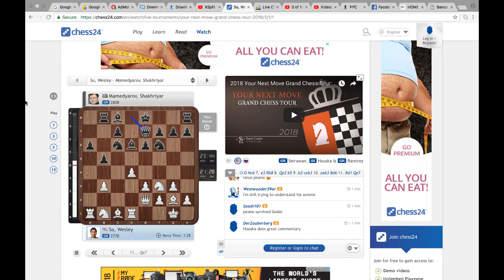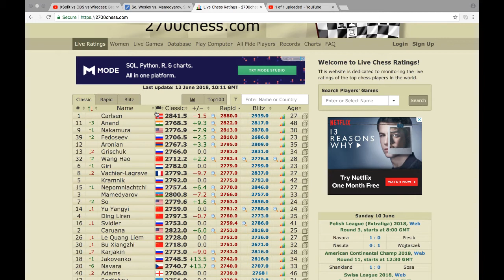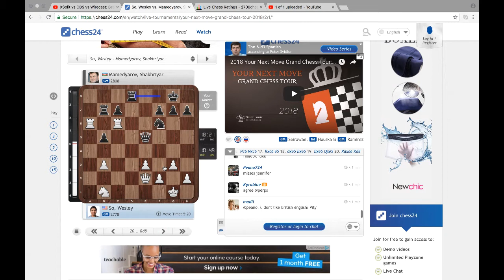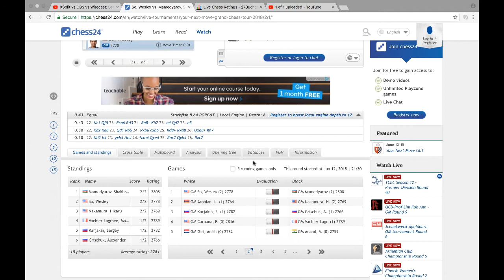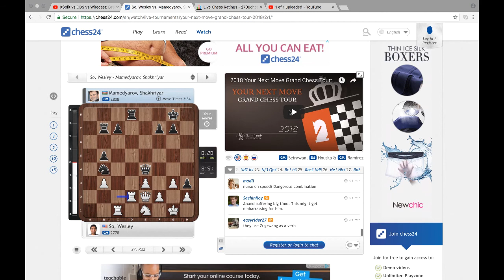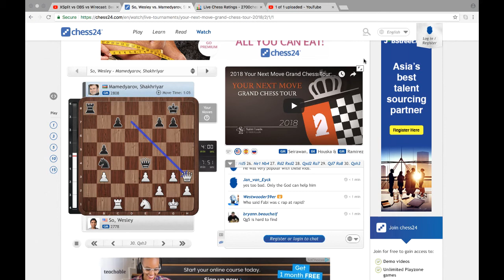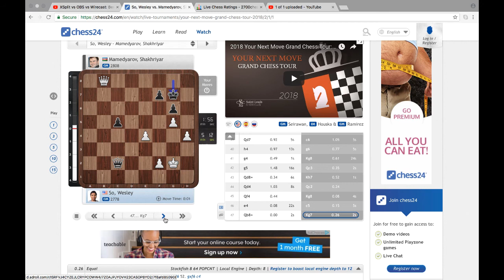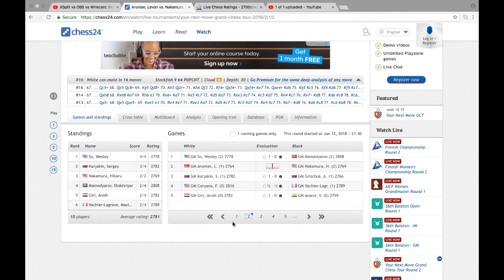Wesley So leads GCT Rapid after Round 2 - outlast Mamedyarov in the endgame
Wesley So takes the lead, wins over Mamedyarov